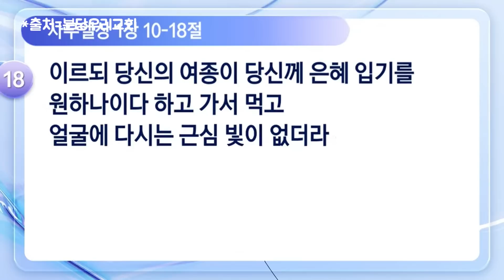♨핫클립♨[이슈] (자막)2022-06-05 분당우리교회 주일예배_분당우리교회 이찬수 목사_마음이 괴로워서 여호와께 기도하고_기도훈련 안되면 무속에 빠져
"오늘의 운세 오늘의 말씀 뽑듯이 기도 훈련 안되면 무속에 빠지기 쉽습니다"

■ 해당 콘텐츠는 시청자 여러분의 후원으로 제작됩니다.

*후원 방법: Super Thanks 후원해 주세요~!
후원계좌: 하나은행 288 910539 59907 김도연